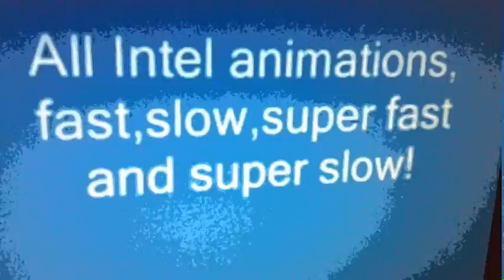Inn tell a gent kaleidoscopic Fun ~ mOg viSioN °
6-point mandala.mp4